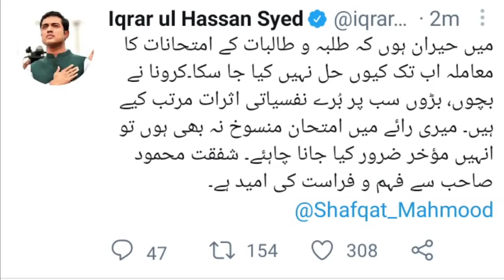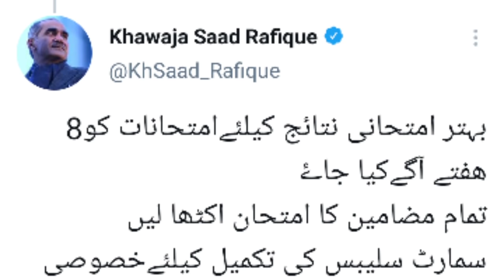Big Good News Exam Cancel | Shafqat Mehmood Meeting | NCOC Today Meeting | Student Protest Islamabad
Big Good News Exam Cancel | Shafqat Mehmood Meeting | NCOC Today Meeting | Student Protest | All Board Exam